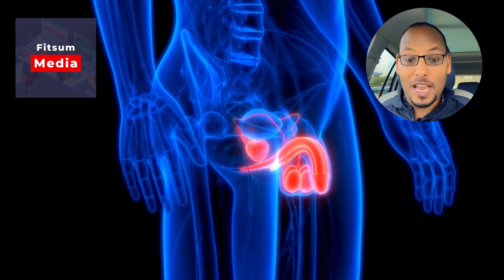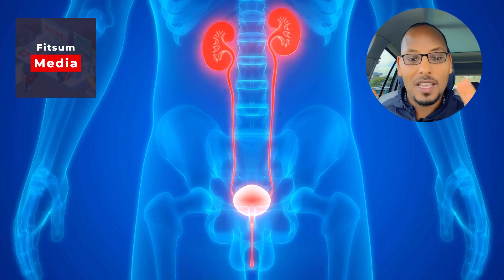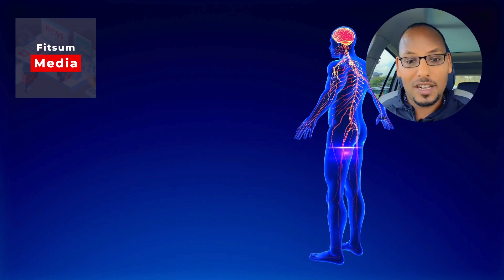አራት የብልት መጠን የሚቀንሱ ነገሮች ፟ | Fitsum media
Ethiopia and Eritrea statments on tplf.
Ethiopian Goverment breaking statment about Eritrea and Tplf Fight.
Zehabesha Original, Abel Birhanu, Abel Entertainment,  Feta Daily New, Andafta, Abay media.